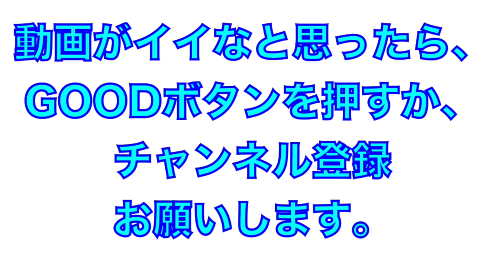安達選手のグラブ捌きが速すぎる！内野守備練習【オリックスバファローズ】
2018オリックスバファローズ秋季キャンプ
内野守備練習